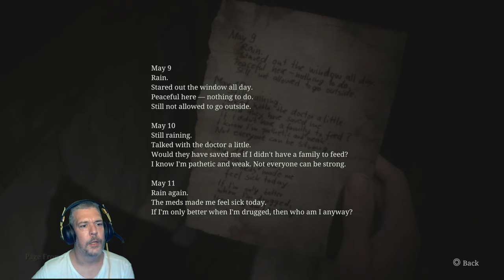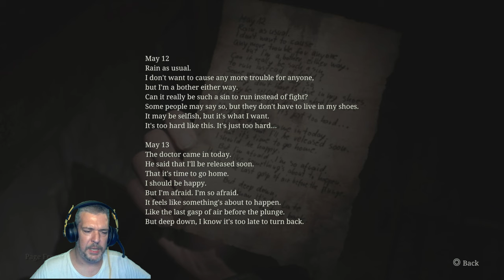Laurát még a mentőben is ütném - Silent Hill 2 Remake Végigjátszás 12. rész